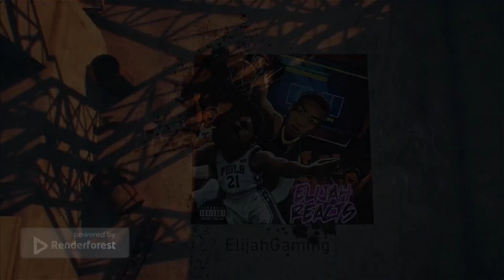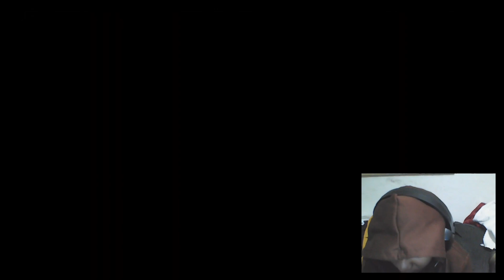Jimmy Is a Boxer And Biker!! 🔥💯 | Bully-Part 9-Prep Challenge | The Eggs,Race The Vale,Beach Rumble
Yo guys sorry i have not been posting consistently anymore like how i used to,i been busy with school,and mostly other things. but i hope you guys enjoy this video!,dont forget to like share comment and subscribe! im try to start posting more consistently!